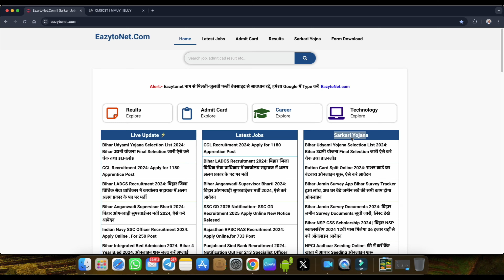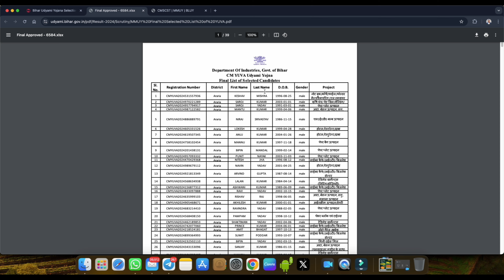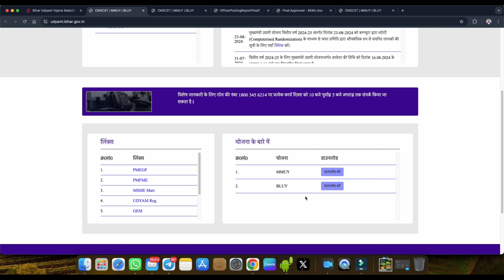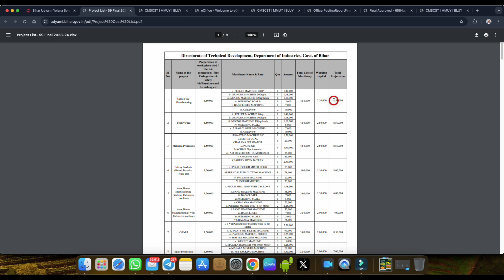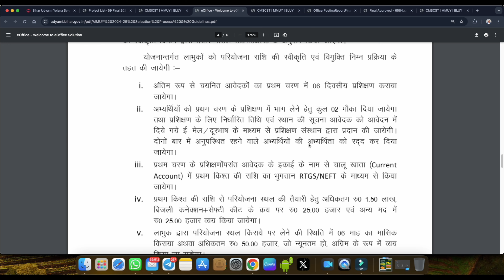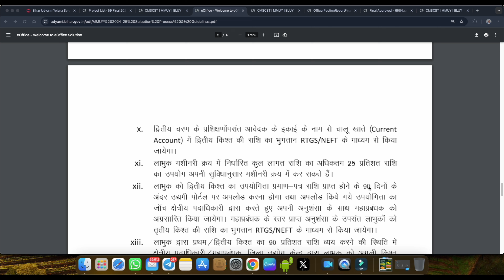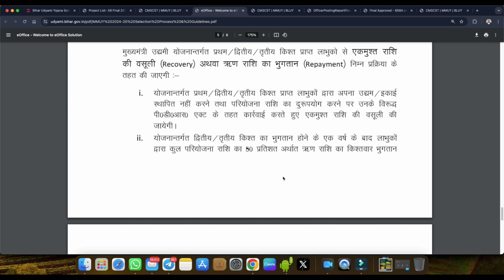Bihar Udyami Yojana Final Selection List 2024 जारी जाने अब कैसे मिलेगा लोन ये डॉक्युमेंट्स बनवा लो